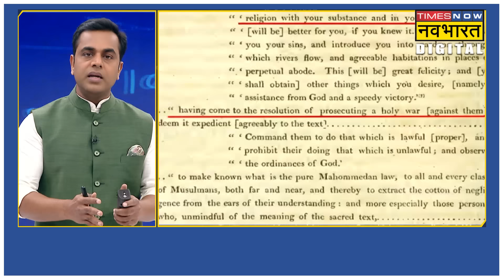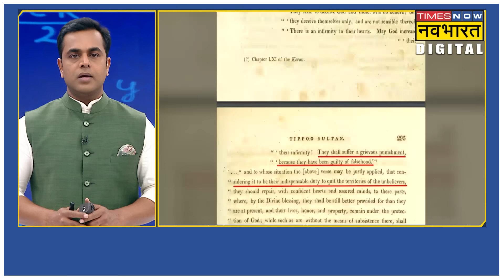Hindus के खिलाफ अत्याचार करने वाले Tipu Sultan की पूरी कहानी| Sushant Sinha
हिंदुओं पर अत्याचार करने वाले मुस्लिम शासकों के बारे में इतिहास की किताबों में इतना महिमामंडन किया गया है जबकि महान हिंदू  राजाओं के इतिहास के बारे में काफी कम जानकारी है.जानिए ऐसे ही एक मुस्लिम शासक Tipu Sultan की पूरी कहानी